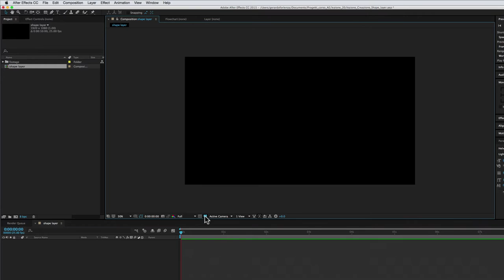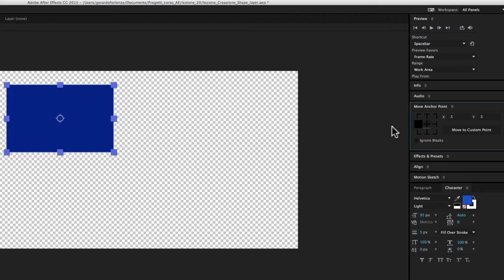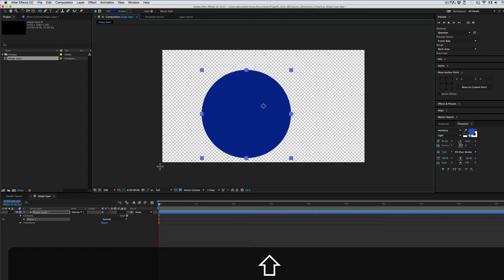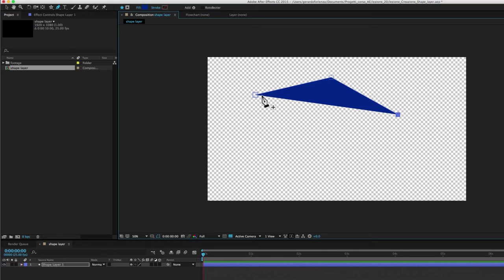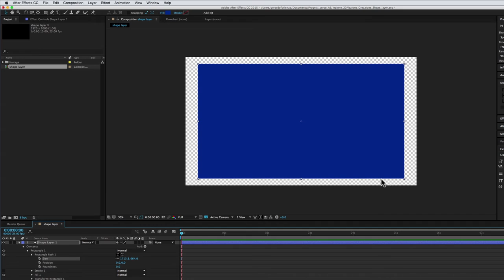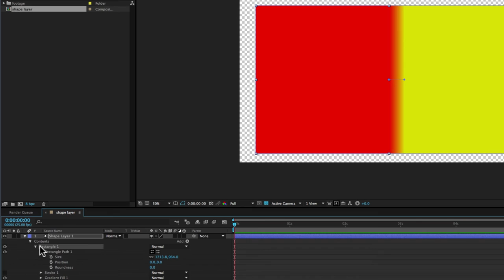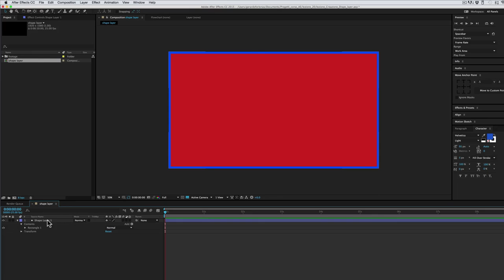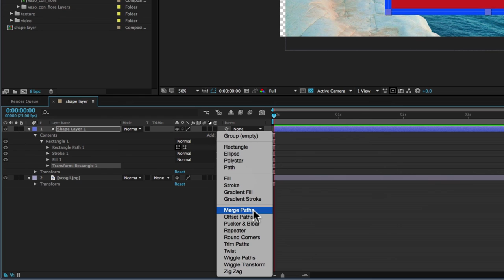Corso After Effects - 20 - Creazione Shape Layer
In questa lezione vediamo come si crea uno Shape Layer ovvero un livello forma.
Vedremo come creare delle forme predefinite: rettangolo, ellisse, poligono e stella.
E anche come creare forme personalizzate con lo strumento pennino.

Analizzeremo le proprietà che gestiscono l’aspetto della forma e anche come cambiare la colorazione.

Bisogna stare attenti che con gli stessi strumenti usati per creare forme si possono creare anche maschere, nella lezione vedremo quando questo succede.

Questa è solo una lezione introduttiva sugli Shape Layer, più avanti nel corso vedremo anche ulteriori proprietà con le quali si possono realizzare animazioni molto interessanti.